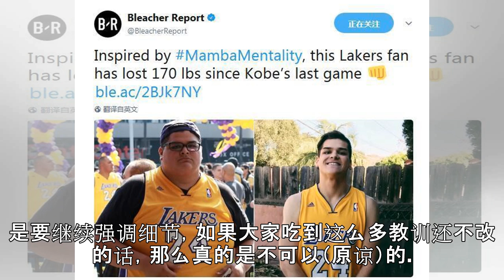短道大将被点名批评！李琰直指接力丢冠要害，教训多不改不可原谅